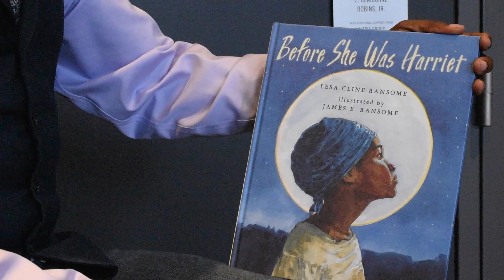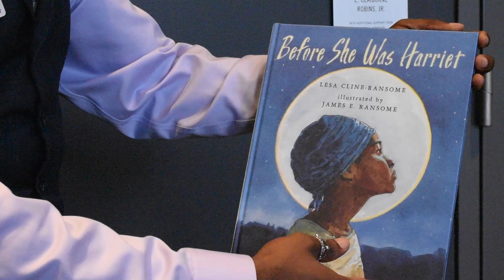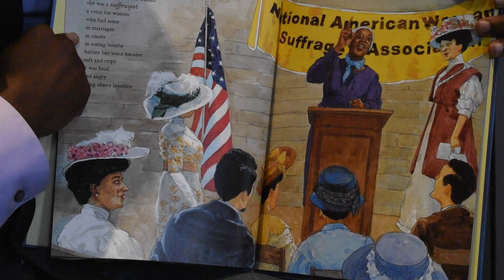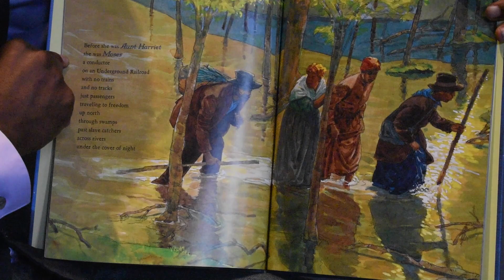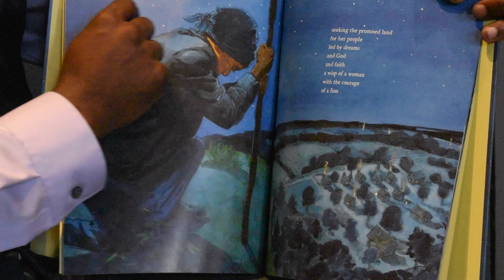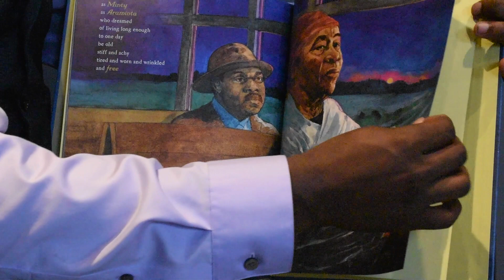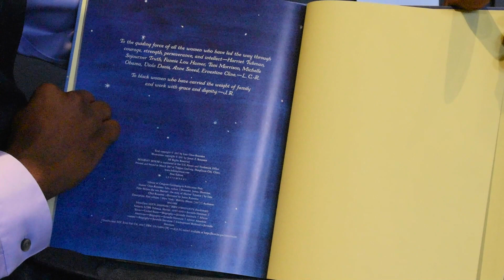ACWM HomefrontEd: "Before She Was Harriet" + Activity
Join our Youth Programs Manager, Joseph as he reads "Before She was Harriet" by Lesa Cline-Ransome. Take a journey into Harriet's past to how she became to be the hero we know today!